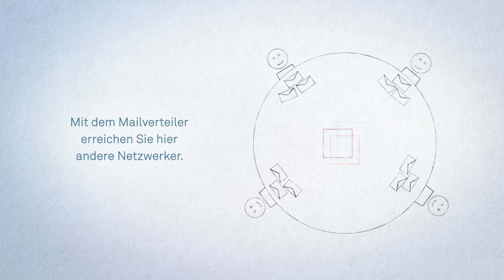isb Netzwerk - Mehr als Weiterbildung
Was ist die Grundidee des isb Netzwerk?
Wie spielen Mailverteiler und Forum (Plattform) zusammen?
Damit beschäftigt sich das isb Netzwerk Video

@isb Netzwerker:
 Gerne geben wir Hinweise wie man das eigenen Profil pflegt und gezielt nach anderen Netzwerkern sucht. Bitte sprecht uns einfach an!